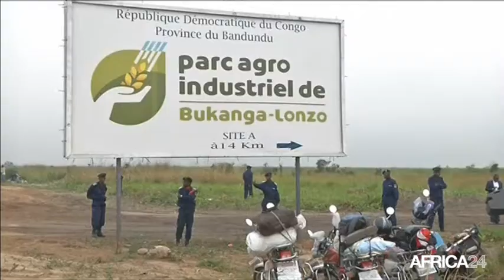RD Congo • Guy Efomi, la diaspora du succès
Économie. Sommet Etats-Unis/Afrique